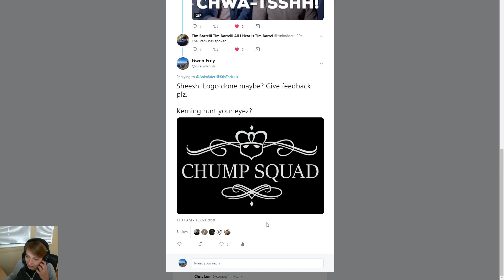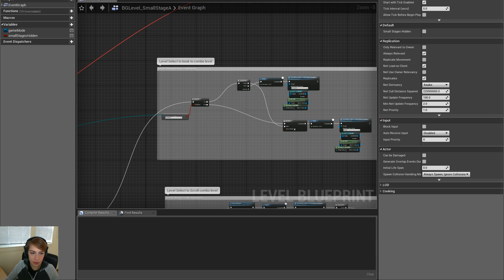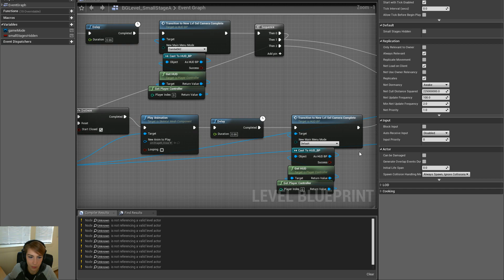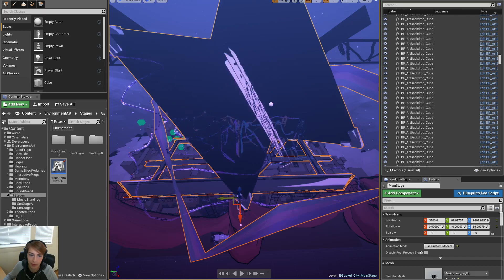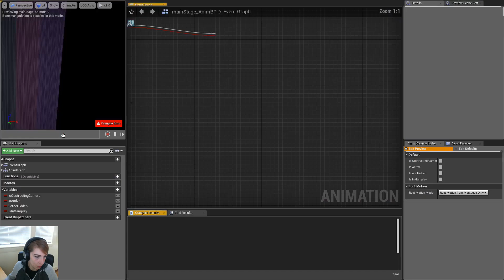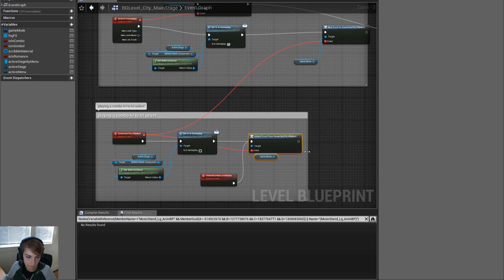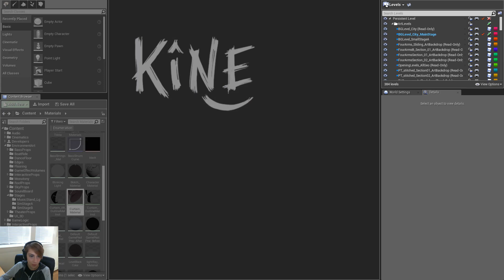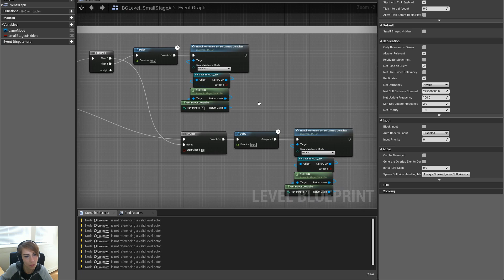3D Puzzle Game Dev Stream: 2018 October 14 - Refactoring stages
I start out refactoring the stages, and 2 hours in my internet hiccups and we lose the stream :(